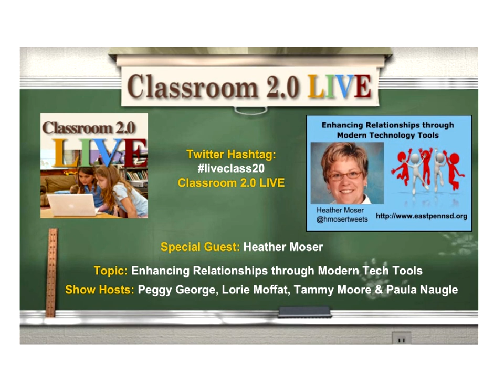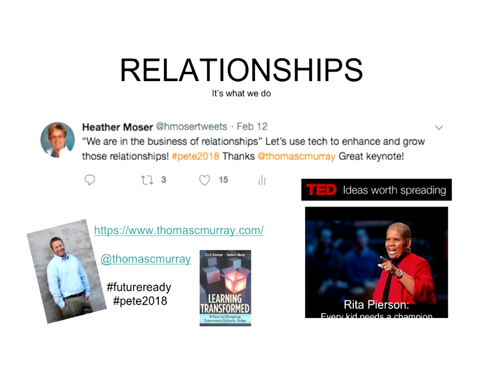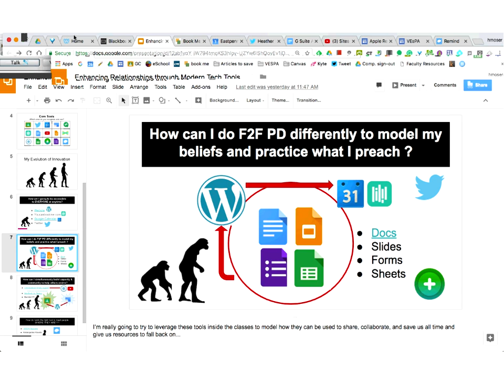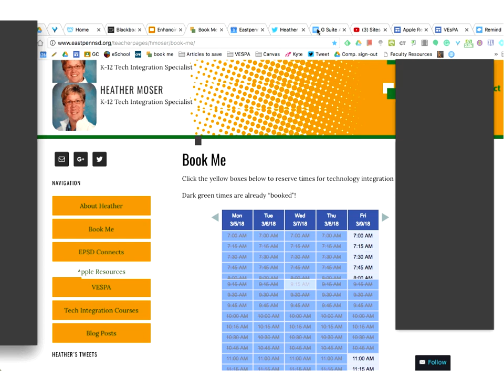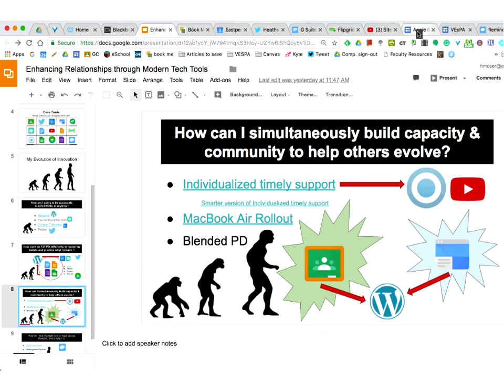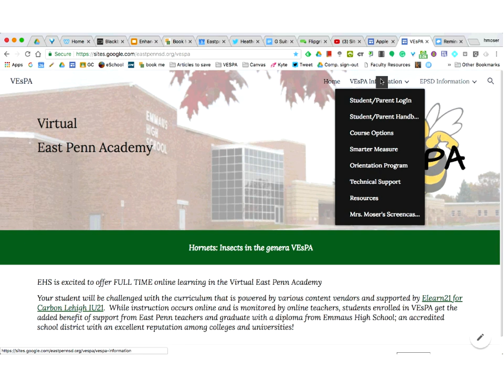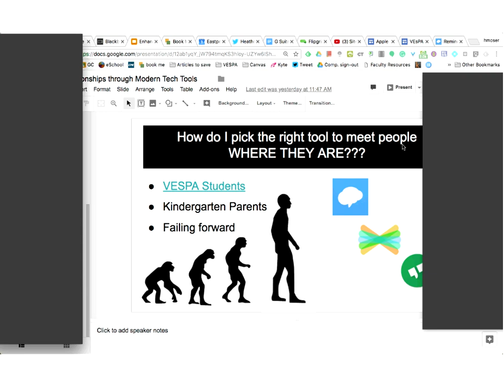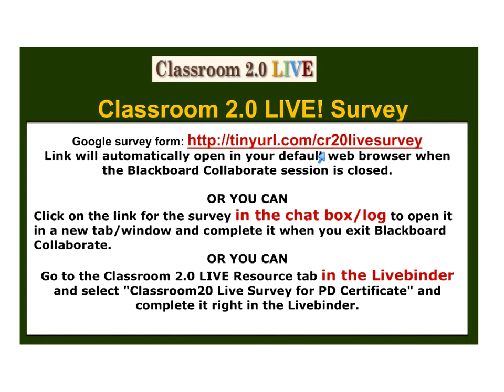Enhancing Relationships through Modern Technology Tools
Classroom 2.0 LIVE webinar "Enhancing Relationships through Modern Technology Tools" with special guest presenter, Heather Moser. March 3, 2018.

Come hear how Heather Moser, the lone tech integration specialist for her district uses a variety of technology tools to build and enhance relationships. As the only tech coach supporting 8,000 students, 529 teachers, and spanning 10 buildings necessity has propelled her to support teachers and their integration efforts K-12 in creative ways. With building and enhancing relationships as her foundation see how she stitches together various web based tools to create a comfortable yet innovative culture for teachers to transform their classrooms. Tools discussed include G Suite Apps: Sites, Classroom, Docs, Slides, Forms, Sheets, Calendar, YouTube, and Meet, also, Flipgrid, Remind, Seesaw, Book-me, Screencast-o-matic, and Twitter.

Heather has been with East Penn School District since 2004, as an elementary classroom teacher, Instructional Support Teacher and now as K-12 Technology Integration Specialist. Prior to coming to East Penn she served in the Nazareth School District as an Instructional Technology / Gifted Support Teacher for six years and in the Reading School District as an elementary classroom teacher for four years. She have a Masters Degree in Curriculum and Supervision along with a K-12 Principal’s Certificate from Penn State. Currently, she is pursuing the EDGE letter of Endorsement from Wilkes University and is  a Google Certified Educator and Apple Teacher. As the Technology Integration Specialist Heather seeks out innovation and works through it's practical implementation across all 10 buildings in the district which keeps her happily engaged in new and exciting projects.
The other big loves in her life are her two sons, Jackson age 11 and Luke age 8, and her husband Mark. She spends a lot of time supporting these three guys in their endeavors which include basketball, baseball, 4H, and farming. They have the great pleasure of living on their family farm with a herd of registered Holsteins which her husband and father-in-law milk twice a day. It’s a wonderful place to raise children and Heather is  often outside riding along in a tractor, working in the many gardens around their home, or doing her favorite free time activity which is walking their two dogs through the fields.